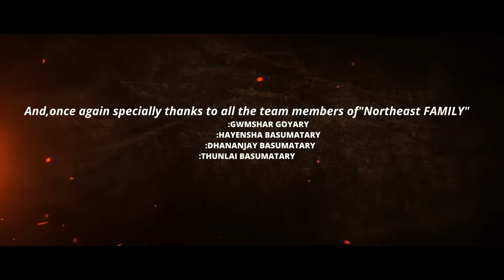Bodoland Ni Jarimin [ Part - 2 ] || NorthEast FAMILY / 2021 Bodo New Short Film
Bodoland ni Jarimin Bodo Short movie.

Northeast Family
pocket FAMILY